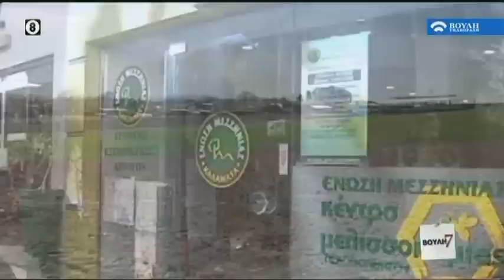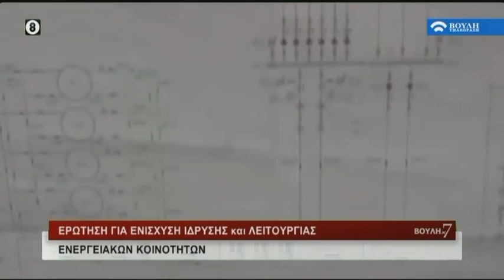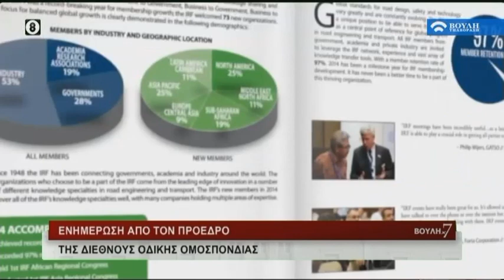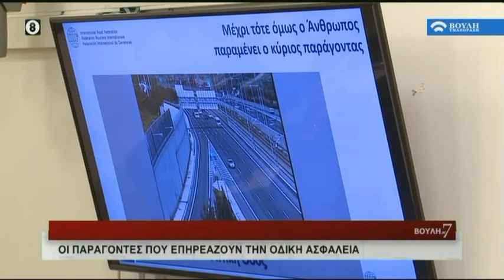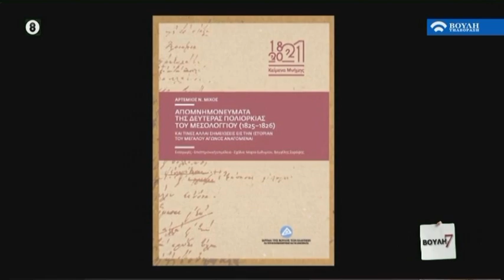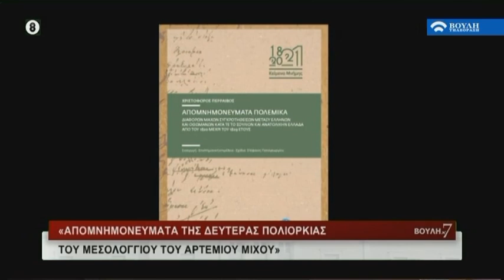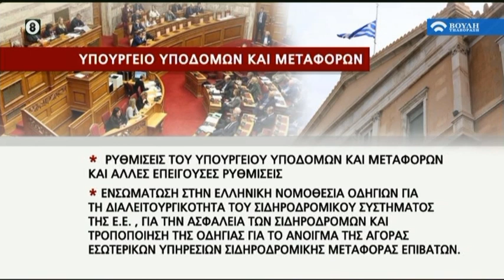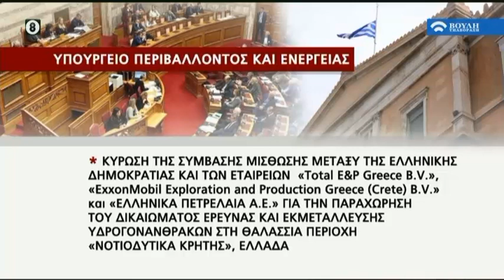Bουλή επί 7 (21/12/2019)